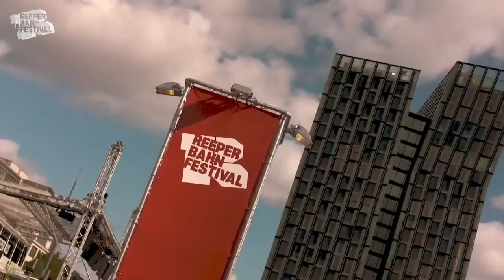Melanie C. meets Steve Blame | LIVE @ Reeperbahn Festival 2020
Steve Blame trifft Melanie C., ANCHOR Jurymitglied, Spice Girl und Solo-Künstlerin. Das ganze Gespräch gibt's hier im Stream.

Das Reeperbahn Festival Urgestein Steve Blame spricht mit ANCHOR Jurymitglied, Spice Girl und Solo-Künstlerin Melanie C. über ihre aktuellen Projekte.

Vom 16.-19. September 2020 findet das Reeperbahn Festival in einer pandemiegerechten Ausführung in Hamburg, sowie erstmals hier im umfassenden Livestream statt.
Seit dem Debüt im Jahr 2006 hat sich das Reeperbahn Festival zu einem der wichtigsten Treffpunkte für die Musikwelt entwickelt und zeigt, wie sich ein überbordendes musikalisches Line-Up mit musikwirtschaftlichen Interessen und zivilgesellschaftlichem Engagement verbinden lässt.
Neben Konzerten umfasst das Programm auch Formate aus der Bildenden Kunst oder Virtual Reality sowie ein thematisch vielfältiges Film- und Literaturangebot. Die Rubrik Discourse bietet außerdem die Möglichkeit, an gesellschaftlichen sowie kulturellen Debatten teilzunehmen oder sich über den Einstieg in die Musikwirtschaft zu informieren. Im Rahmen von Sessions, Showcases, Networking Events und Award-Shows können Fachbesucher*innen des Reeperbahn Festivals Musik neu denken, erleben und: hören.